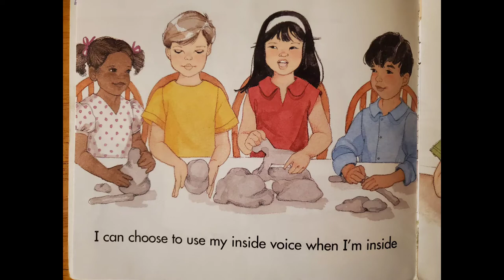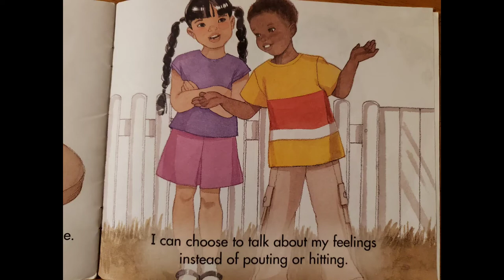I'm In Charge of Me- Read Aloud by Goofy Ruby